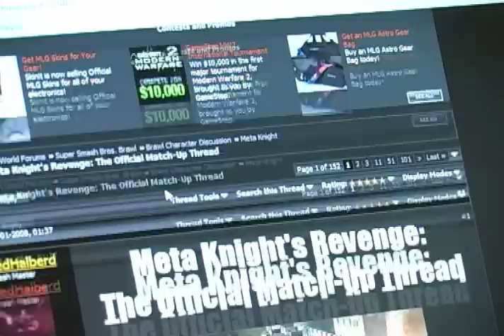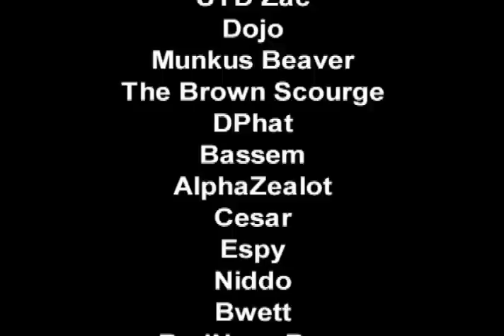Brawl 101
Brawl 101 is a documentary I made for my RTF 318 final project.  In it, I interview some of the top Smashers from Texas and the surrounding area to break down the basics of competitive Super Smash Bros. Brawl.  It also features gameplay of Smashers across the nation.

This documentary was shot at HOBO 20.

I also left out Ryan Gilbrech and Stingers from the Special Thanks section--thanks for your help, guys!